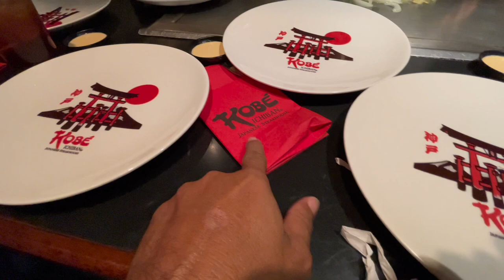Visto EB2 NIW, Dúvidas mais comuns que pode te ajudar!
No vídeo de hoje nós vamos tirar dúvidas dos nossos inscritos sobre o visto Eb2niw, este visto te da a oportunidade de vc morar legalmente nos Estados Unidos e ganhar o Green Card.

Nós temos a certeza que vc vai gostar deste vídeo, então não esqueça de deixar o seu like e o seu comentário!

Vamos deixar aqui tbm o contato da RPCONSULTORIA!